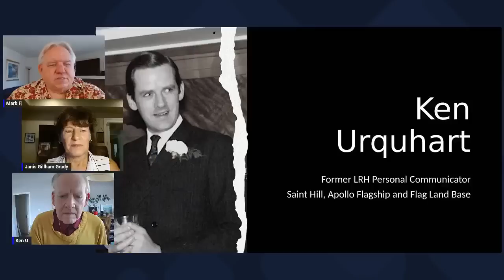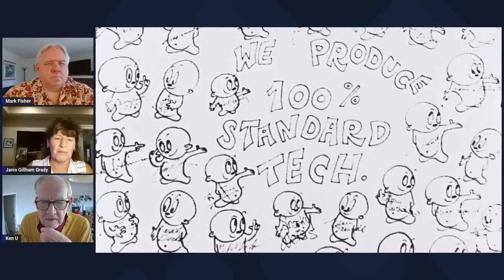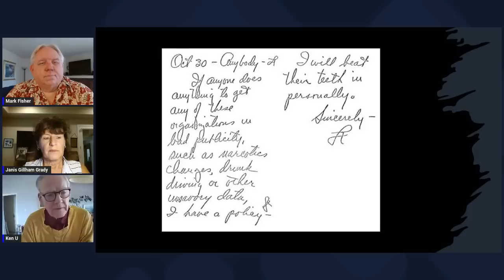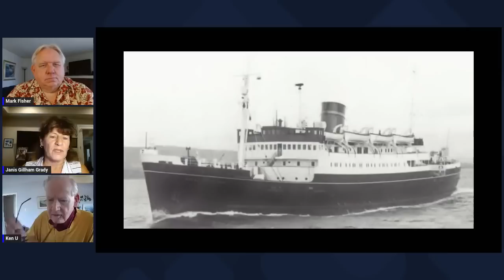Ken Urquhart Interview Part 2 - Flagship Apollo, Flag Land Base and working for L. Ron Hubbard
Mark Fisher and Janis Gillham Grady interview Ken Urquhart - former L. Ron Hubbard Butler at Saint Hill and Personal Communicator for Hubbard for many years.

This is Part 2 of the interview.  Ken tells about his experiences at Saint Hill, on the Scientology Flagship Apollo and at the Flag Land Base in Clearwater, Florida - working for Scientology Founder and Commodore - L. Ron Hubbard.

Ken working closely with Hubbard and his family.  The interview includes photographs, some of which have never been seen in public before.

Part 3 will be released soon, which covers the creation of the Rehabilitation Project Force.